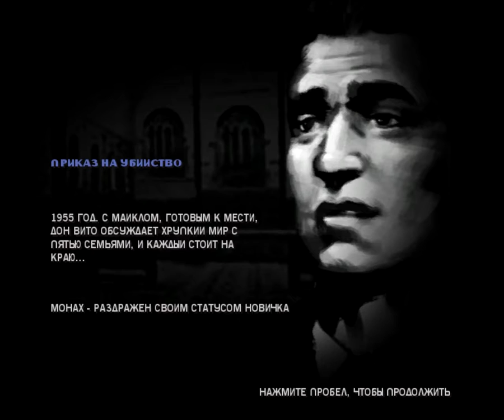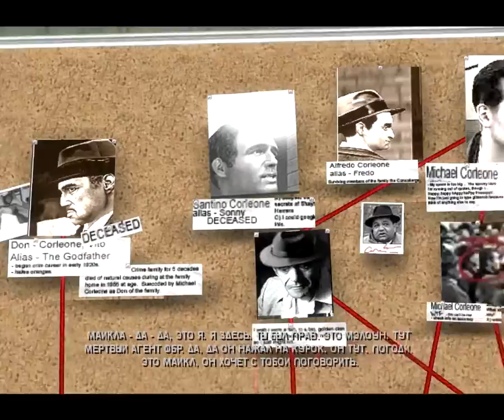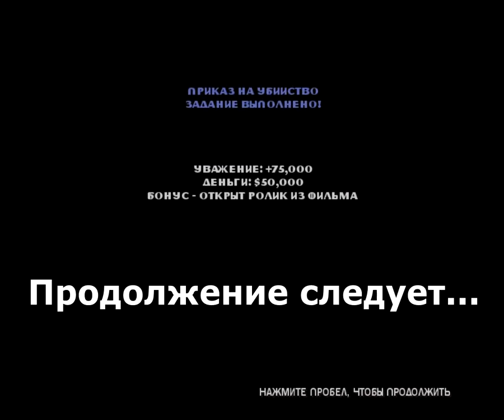The Godfather прохождение без комментариев - № 34 Приказ на убийство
Прохождение The Godfather без комментариев - повышение и миссия "Приказ на убийство".

The Godfather: The Game — это компьютерная игра жанра action-adventure, разработанная и выпущенная компанией Electronic Arts. Игра является первой игрой серии The Godfather и основана на одноимённом фильме «Крёстный отец» 1972 года.